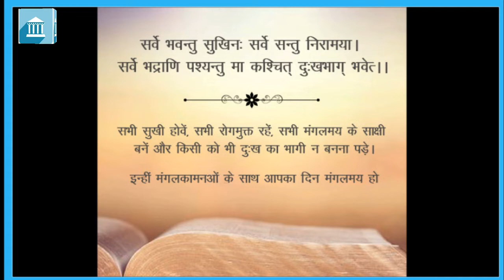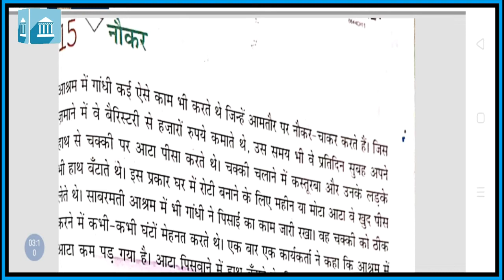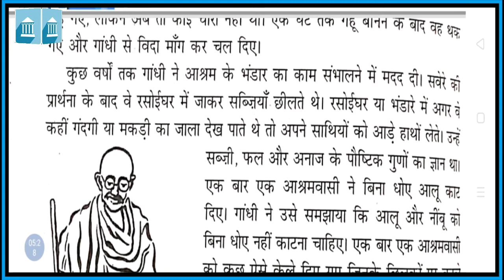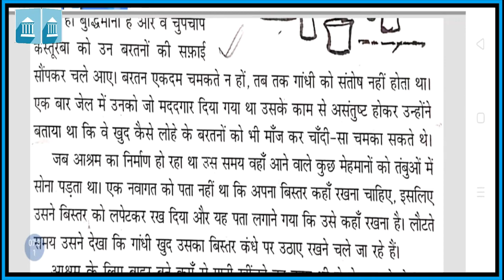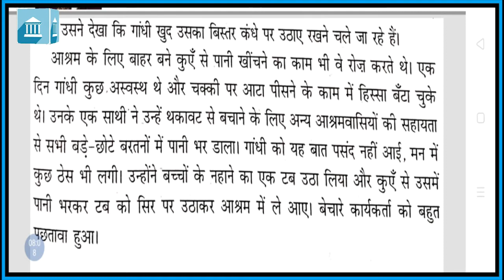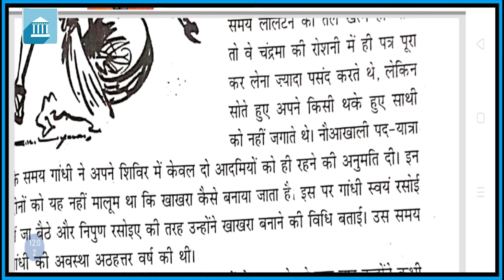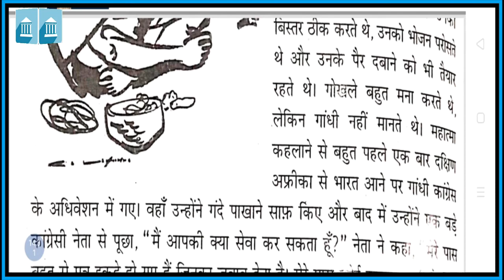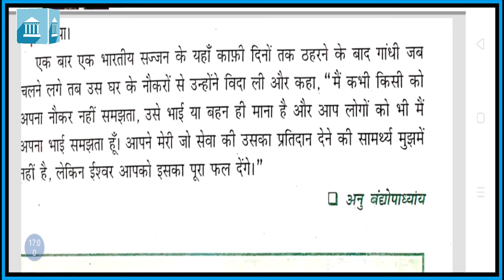कक्षा - ६ : हिंदी : पाठ - १५ : नौकर